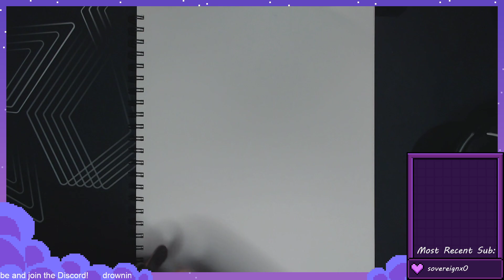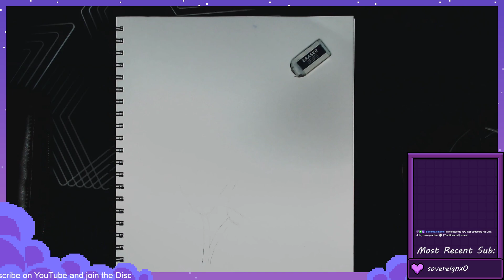6/17/2023 - Traditional Art Stream | Monarch Butterfly on a Flower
All video uploads and livestream notifications happen through our Discord server, as well as video game updates and general discussion.